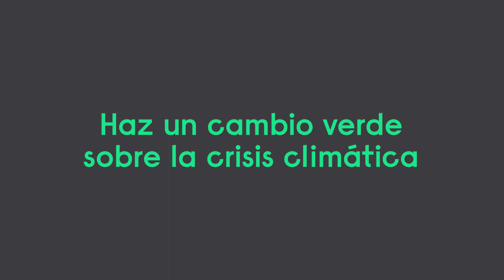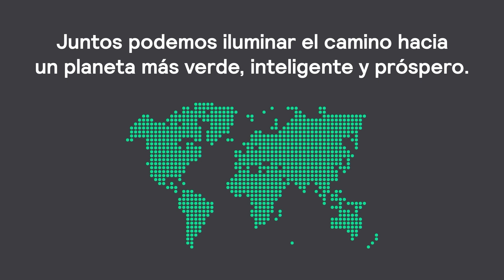Descubre cómo la iluminación le hace frente a la crisis climática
Las innovaciones de iluminación implementadas en pueblos y ciudades han comprobado que pueden ayudarnos a contribuir a un futuro mejor.

Los sistemas y servicios de iluminación LED conectados pueden ayudar a alimentar a las comunidades de manera más sostenible, reducir el consumo de energía eléctrica hasta en un 80 % mediante el uso de energía solar. Juntos, podemos avanzar hacia la descarbonización e iluminar el camino hacia ciudades más verdes, inteligentes y sustentables.